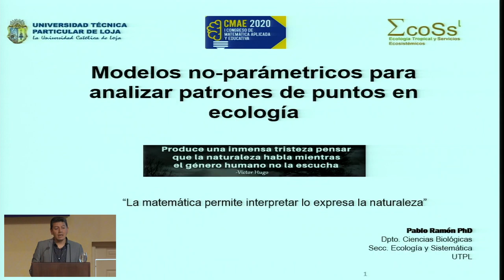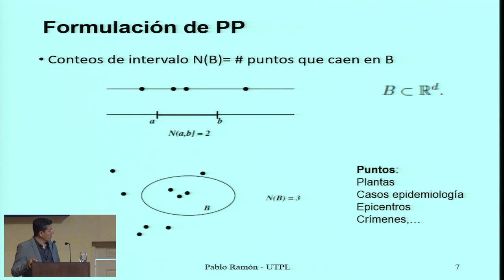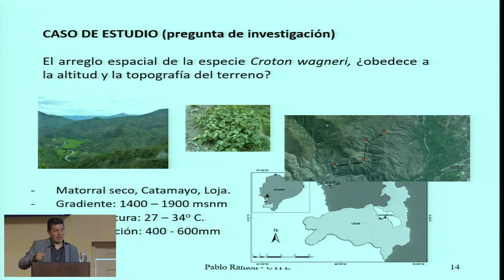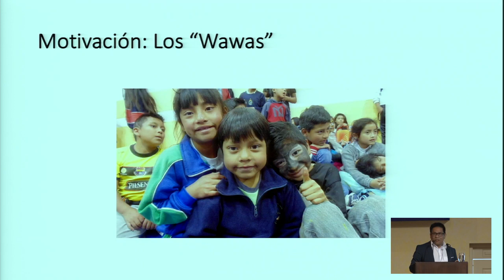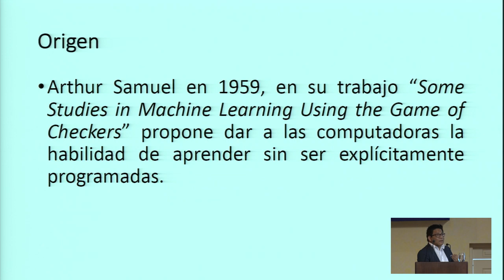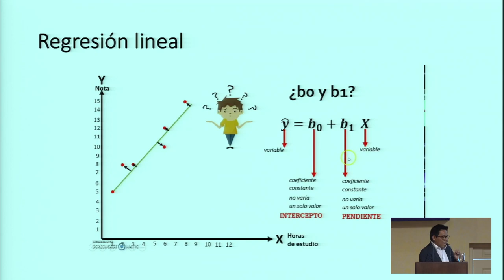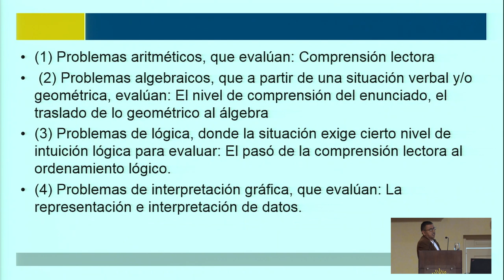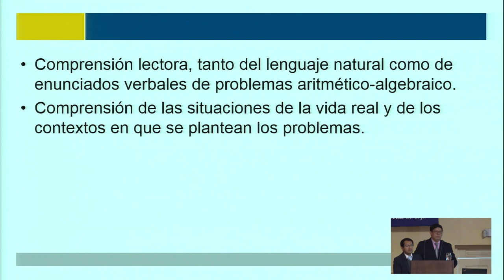UTPLEnVivo: CMAE 2020 UTPL